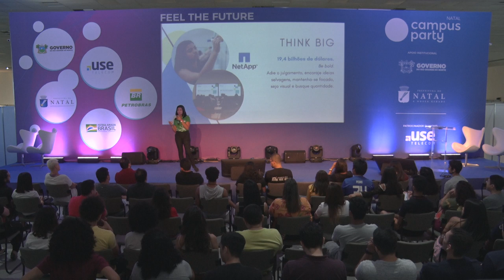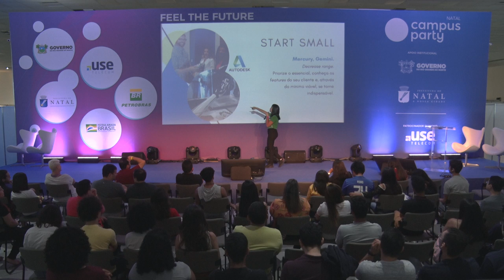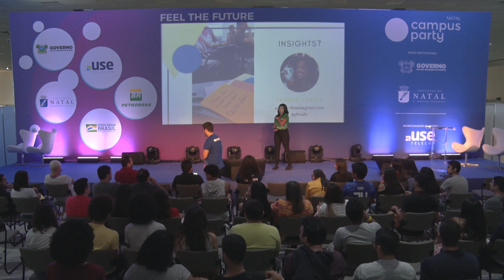CPNatal2 - RUMO AO VALE! - Uma experiência que é real - Feel the Future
Data: 17/08/2019
Horário: 15:15 às 16:00

Título: RUMO AO VALE! - Uma experiência que é real
Experiências são a moeda do presente. Rumo ao Vale compartilhará uma história de curiosidade, dedicação e aprendizado vivida durante 30 dias no Vale do Silício, abordando o processo, desafios, lições aprendidas e todos os pontos da virada de uma jornada que começa ainda na primeira infância. Pensar grande, começar pequeno, aprender rápido e gerar valor nunca foi tão real e palpável mas, fica a pergunta, o que podemos fazer aqui para transformar nossa realidade?

Palestrante(s):
Yasmim Thasla Santos Ferreira
Baiana, 18 anos, técnica em informática e estudante de engenharia da computação. Competidora de robótica há cinco anos, apaixonada por educação, tecnologia e dança. Millennium em busca de experiências que embarcou em uma imersão no Vale do Silício e voltou com ainda mais energia para mudar o mundo!